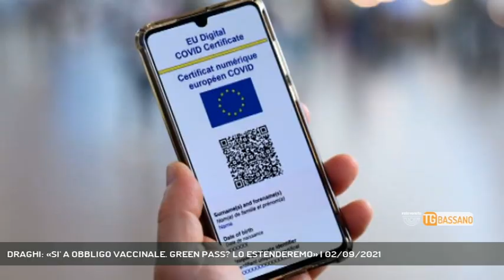DRAGHI: «SI' A OBBLIGO VACCINALE. GREEN PASS? LO ESTENDEREMO» | 02/09/2021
TG Bassano del Grappa 02/09/2021 - ROMA - Favorevole a introdurre l'obbligo di vaccinazione: così il premier Draghi oggi dopo il consiglio dei Ministri. Sul green pass : verrà esteso a più categorie, lo decideremo in cabina di regia. Messaggio lapidario a Salvini: il governo va avanti || "Pensa che l'obbligo vaccinale possa essere introdotto?" La risposta di Mario Draghi: "Sì". La convinzione del Presidente del Consiglio è chiaro. E' un premier lapidario quello che incontra la stampa dopo il Consiglio dei Ministri, il giorno dopo il voto della Lega contro il Green Pass in Commissione Affari Sociali che ha fatto esplodere nuova tensione in maggioranza. E il messaggio a Matteo Salvini è altrettanto limpido. Non solo il Green Pass resta, ma verrà esteso a più categorie. Sarà una cabina di regia a decidere categorie, tempi e modalità. Sui mal di pancia del leader del Carroccio, altra risposta chiara: "Il governo va avanti" . Insomma - fa capire Draghi - il piano del governo ha ormai il suo percorso tracciato e difficilmente si tornerà indietro. Tanto meno di fronte all'odio no vax che Draghi stigmatizza solidarizzando con chi è nel mirino di minacce e attacchi, che il premier definisce "vigliacchi" - Intervistati MARIO DRAGHI (Presidente del Consiglio ) (Servizio di Nicola Zanetti) - Segui Rete Veneta anche sul digitale terrestre! Visita il sito